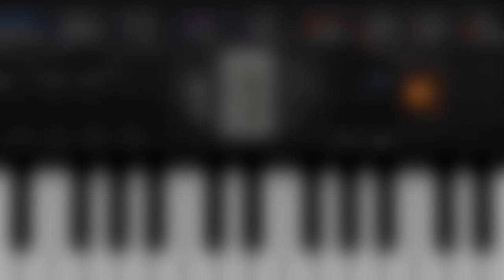Casio SA-76 Percussion Samples